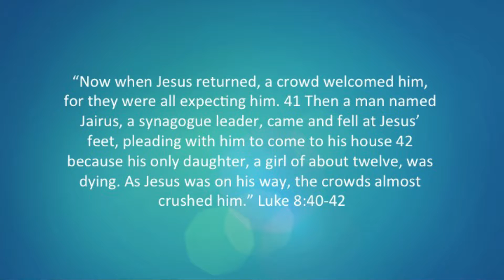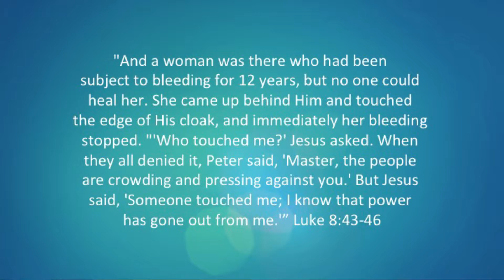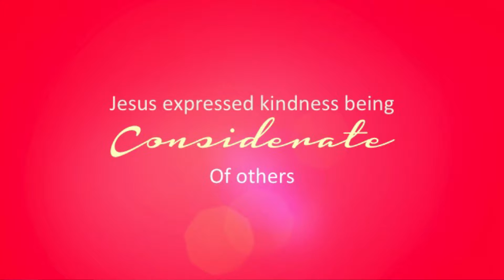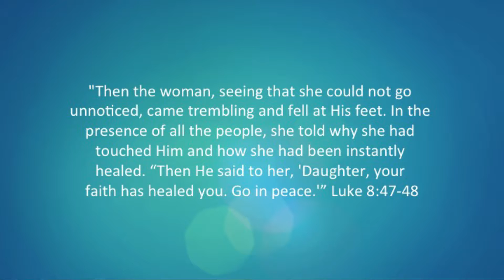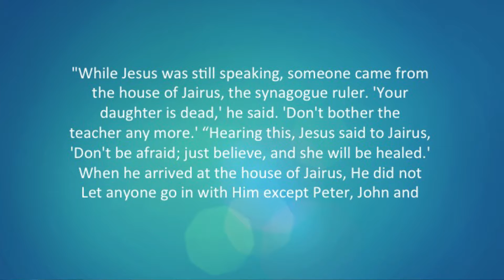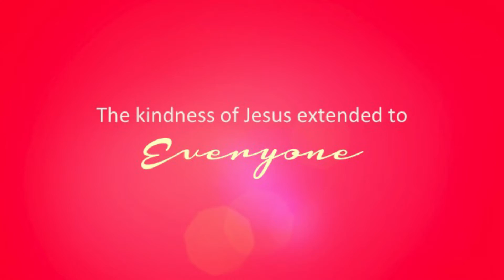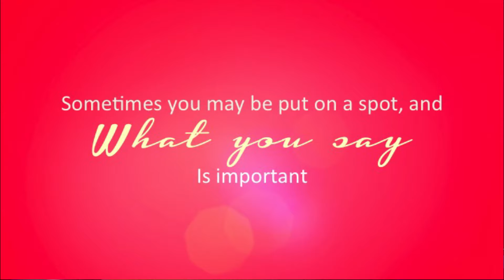February 21, 2016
Pastor Robin continues his series; A Series on Love